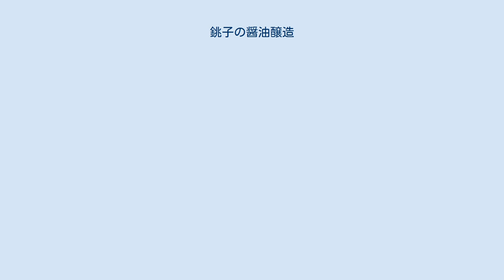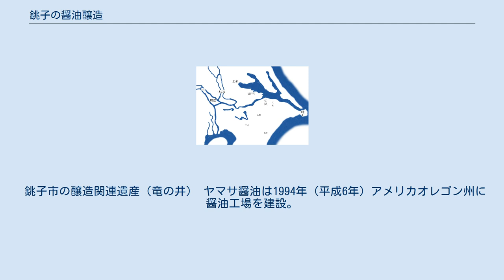銚子の醤油醸造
銚子の醤油醸造（ちょうしのしょうゆじょうぞう）では、現在の千葉県銚子市における醤油醸造の歴史を扱う。
 銚子の醤油醸造 ヒゲタ醤油浜口吉兵衛　 ヤマサ醤油 銚子は漁業だけでなく、醤油の町としても発展した。
銚子醤油が発展した条件として、気候や地理的条件が関係し、沖合で黒潮と親潮が交わる銚子の気候は、夏冬の気温差が少ない温暖多湿で、醤油醸造の麹菌や酵母に適した。
原料は常陸の大豆、小麦が入手し易い位置にあり、大消費地の江戸の町へ利根川、江戸川の水運を利用して醤油を運ぶことができた。
 たまり醤油は鎌倉時代、紀州興国寺の覚心が湯浅ではじめた。
1603年に江戸幕府が開かれ、中心は江戸に移っていき、紀州出身の崎山次郎右衛門が銚子外川港を作って大成功をおさめ1616年（元和2年）、下総銚子の豪農、田中玄蕃が、摂津西宮の酒造家、真宜九郎右衛門の勧めで醸造を始めたのが関東で最古の醤油業。
醤油発祥の地紀州湯浅隣り広村出身の濱口儀兵衛が1645年（正保2年）紀州から銚子に渡り、商売を始めヤマサ醤油を創業した。
山笠にキを横向きとしたサにし「ヤマサ」とした。
 1697年（元禄10年）田中玄蕃が、こいくち醤油の醸造法を確立した。
江戸の町人に関西と違って薄味ではなく甘辛い濃い醤油が好まれ1770年頃に地回り醤油が上方の下りものを凌駕した。
 濱口家は、紀州広村本家と銚子を行き来していた。
1854年（安政元年）南海大地震に際し、紀州広村にいた濱口儀兵衛は大津波が来ることを予期し村民の命を救った。
1855年（安政2年）に堤防を建設した。
ヤマサ醤油が1864年（元治元年）に、幕府より最上醤油の称号を得た。
濱口儀兵衛は招かれ和歌山藩の勘定奉行や和歌山県会議長を経て、政府に召され初代駅逓頭になり郵便制度創設した。
 1888年に銚子醤油同業組合を設立した。
 1895年（明治28年）に、ヤマサ醤油は関東初の宮内省御用達に選ばれた。
ヤマサ醤油は明治時代に醤油研究所を設立し醤油醸造を科学的に解明した。
 1914年（大正3年）に、ヒゲタ・田中家とジガミサ・濱口家と・カギタイ・深井家の3家が三蔵合弁して銚子醤油を設立した。
濱口儀兵衛商店は1928年（昭和3年）株式会社設立、社名をヤマサ醤油株式会社とした。
銚子醤油は1937年に野田醤油と資本提携した。
ヤマサ研究所は、1955年（昭和30年）鰹節のうま味成分が、イノシン酸であることを発見、1957年（昭和32年）椎茸のうま味が成分グアニル酸であることも発見した。
 銚子醤油は、1976年（昭和51年）にヒゲタ醤油株式会社に社名変更した。
 近世利根川水系の水運 醤油醸造は最も成功した江戸地廻り経済だった。
 醤油銚子から醤油を江戸まで、利根川・江戸川を船で水運輸送する所要時間は、水量によって約10日～1ヶ月程であった。
なお、野田から江戸までは、江戸川を船で醤油を運輸送する所要時間は約8時間程である。
 銚子醤油仲間 田中玄蕃 田中吉之丞 広屋儀兵衛 広屋十次郎 広屋理右衛門 広屋庄右衛門 伊勢屋惣右衛門 滑川彦右衛門 宮原屋太兵衛 塚口屋太兵衛 富岡屋清兵衛 飯田久四郎 土浦は、小麦大豆の産地で、霞ヶ浦の水運に恵まれ。
野田・銚子と並ぶ醤油醸造業町であった。
現存する亀甲正・柴沼醤油は、柴沼正左衛門が1688年に創業した。
醸造家の色川三郎兵衛は醤油醸造から退き、亀甲大・大黒屋勘兵衛は醤油醸造は廃業し、K＆K国分株式会社へと転進した。
 野田は、茂木一・髙梨一族や野田の醤油醸造業者のほとんどが合流して野田醤油が設立され世界最大の醤油醸造業会社亀甲萬となった。
 銚子の、ヤマサ濱口家は、単独の醤油醸造家としては世界最大となった。
 激しい産地間競争等を通じ近代産業へと発展した利根川流域等の醸造業の歩みを物語る近代化産業遺産群。
 銚子市の醸造関連遺産（竜の井） ヤマサ醤油は1994年（平成6年）アメリカオレゴン州に醤油工場を建設。
21世紀現在では世界に国際展開してる。